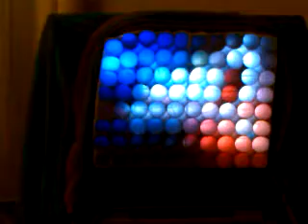TV tubes 2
Another clip of the tv shining through the toilet paper roll + wax paper screen.  It's a smash hit at any party.